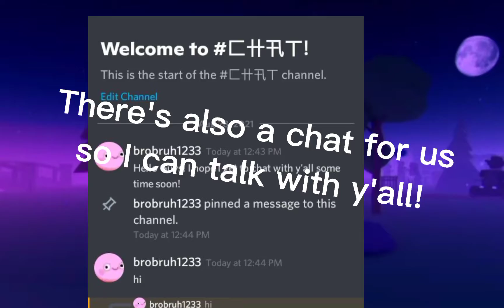Some News And Here's A Sneak Peek On My Next Video!